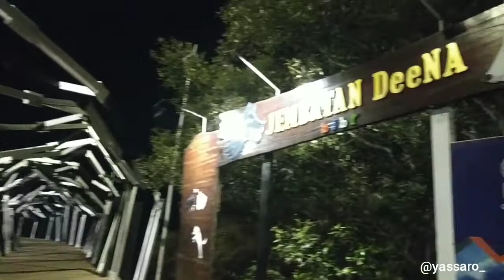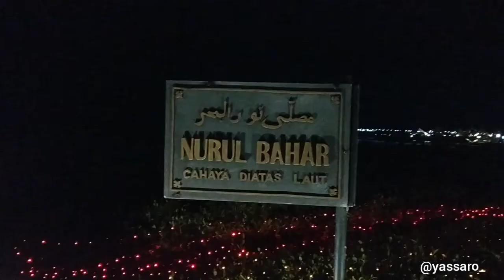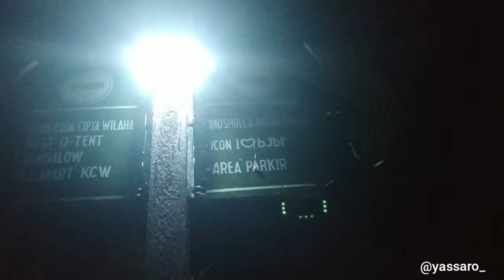BEE JAY BAKAU RESORT (BJBR) PROBOLINGGO | REKOMENDASI WISATA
Kali ini aku share video wisata ke BJBR di Probolinggo Jawa Timur..
Ini videonya diambil tahun lalu sekitar bulan Januari - Februari.
Pokoknya sebelum ada covid 19 .
Jadi kami semua tidak pakai masker ya...

Menurut aku BJbr ini recomended banget untuk wisata. Pemandangannya bagus. Spot foto ala ala kayak di korea.  Apalagi angin semilir dari laut yang bikin suasana lebih dramatis. Hehe

Lokasi : BEE JAY BAKAU RESORT
Pelabuhan PPP Mayangan, Wisata Primadona, Mangunharjo, Mayangan, Mangunharjo, Kec. Mayangan, Kota Probolinggo, Jawa Timur 67217
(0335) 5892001